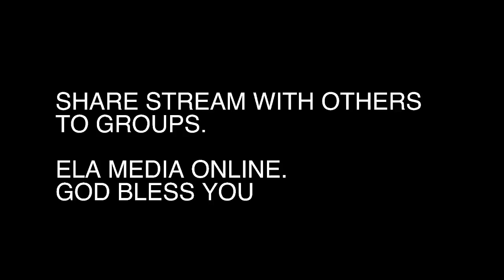Wait Upon God For He Controls the Seasons - Reverend Simon Shiveka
Scripture Reading: Acts 1.15-25, 19.28  [KJV]

If you need a church home, we want to welcome you! Embark your personal, private journey and become a part of our ELAFamily.

Instagram and TikTok: @eternalightchurch

Video Production: ELA Media